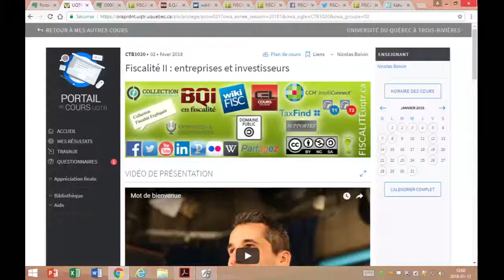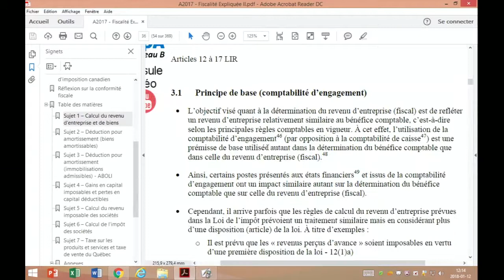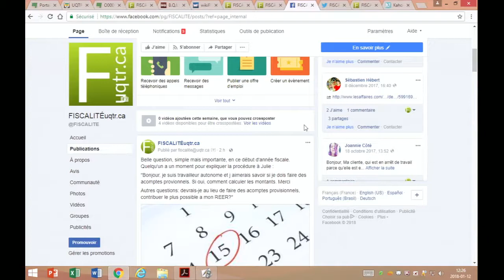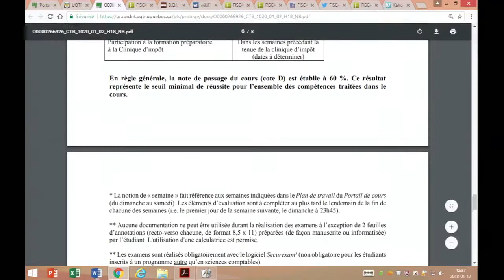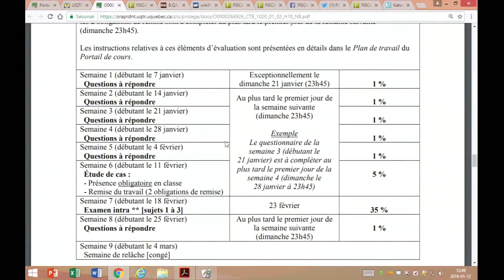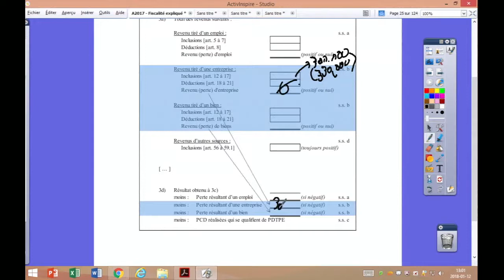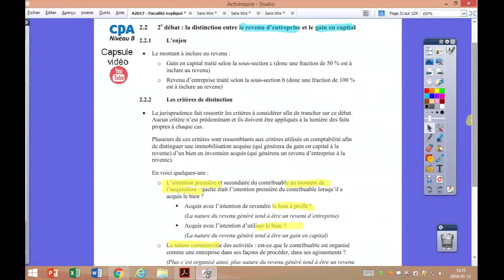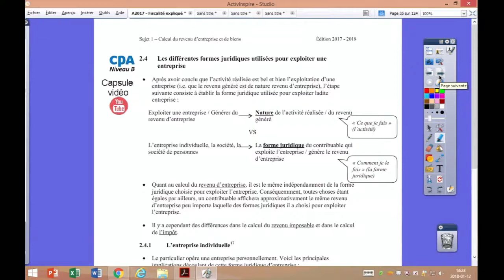Accueil et Calcul du revenu d’entreprise et de biens [Captation de cours en classe-Prof. Boivin] 1/4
Accueil et Calcul du revenu d’entreprise et de biens
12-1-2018